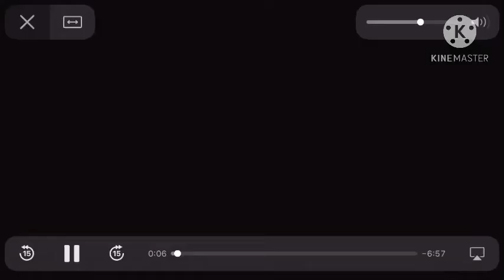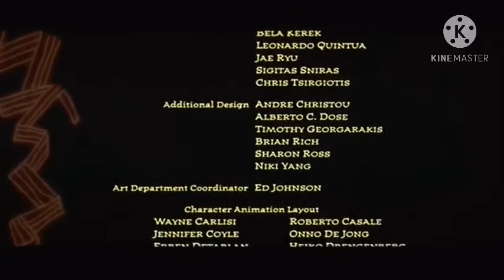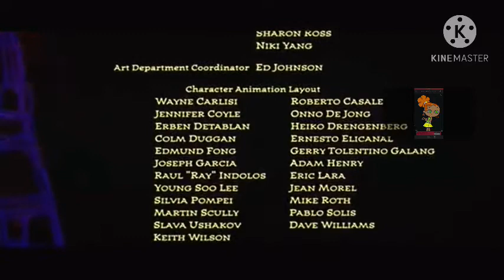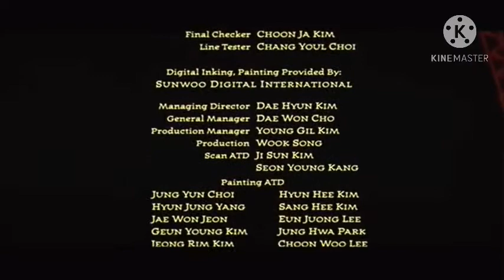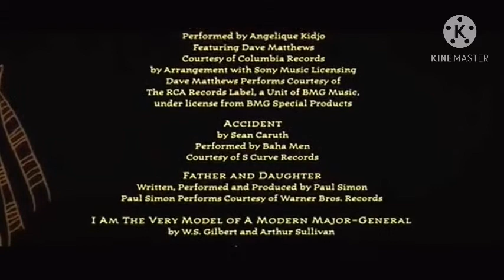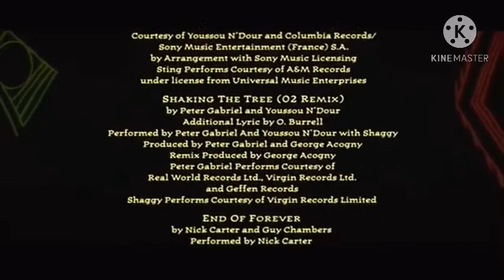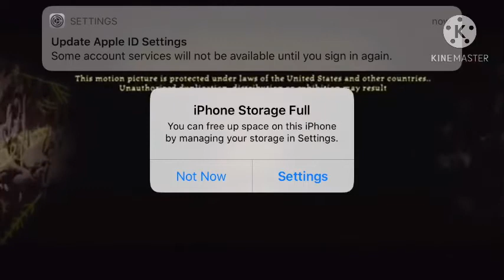The wild thronberrys movie 2003 end credits Fanon version Justin Brown 2001 style